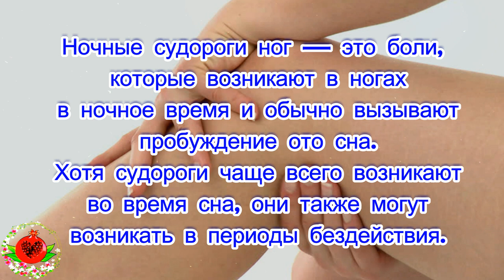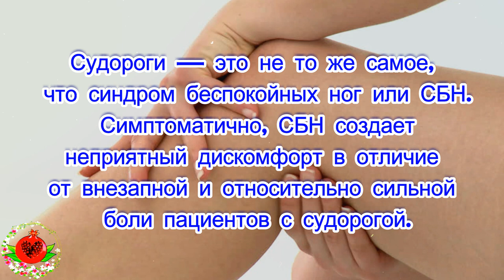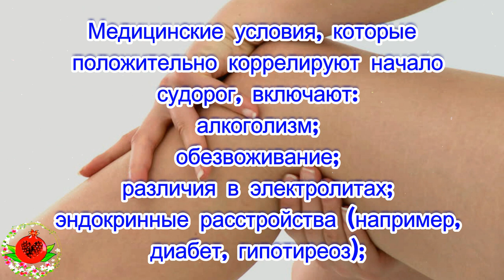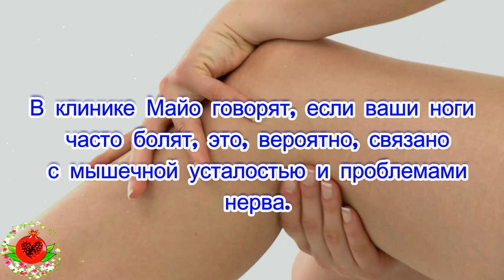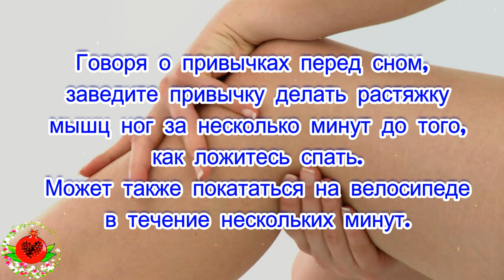Как лечить и предотвратить судороги ног в ночное время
Учёные объясняют, почему ваши ноги
 страдают от судороги в ночное время
 (и как это исправить)
Обратите на это внимание!Ночные судороги ног — это боли, которые возникают в ногах в ночное время и обычно вызывают пробуждение от сна. Хотя судороги чаще всего возникают во время сна, они также могут возникать в периоды бездействия.
Они обычно нацелены на мышцы в области икр, но могут распространяться на ноги или бедра; они также могут быть довольно болезненными, создавая печально известные и внезапные симптомы «затягивания и завязывания». Эти симптомы могут длиться от нескольких секунд до нескольких минут.